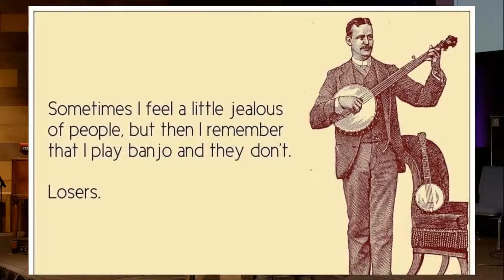05/01/2022 Gold Coast Christian Church Message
Miriam's Envy  --  Scott Wilson, Speaker